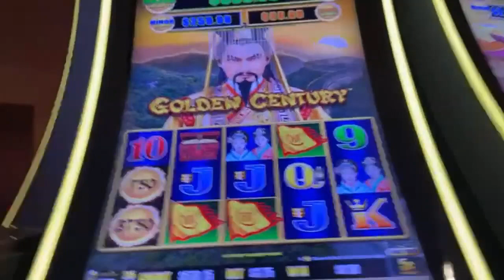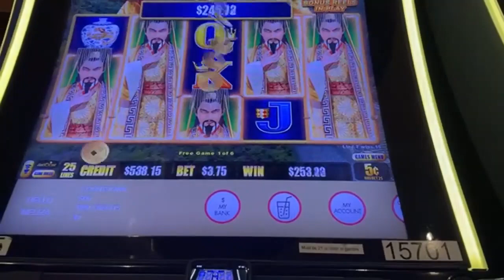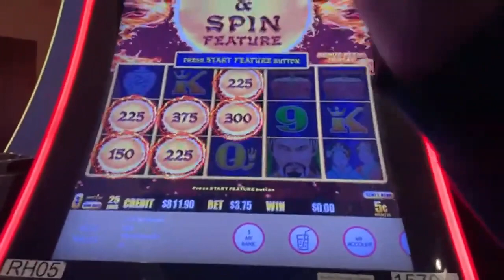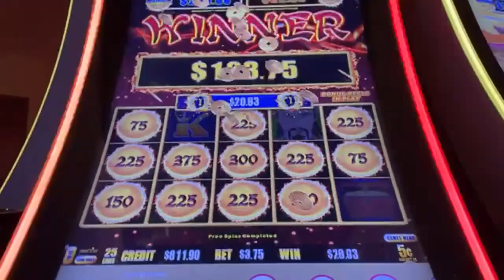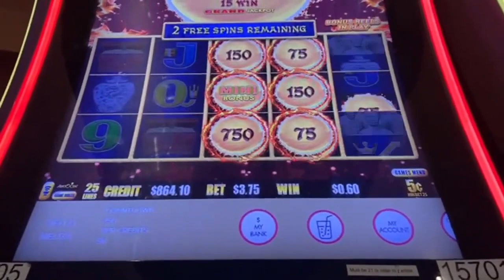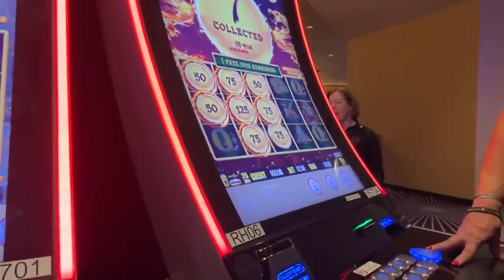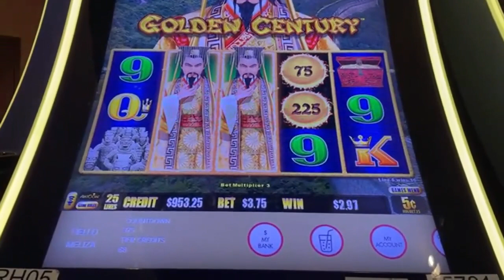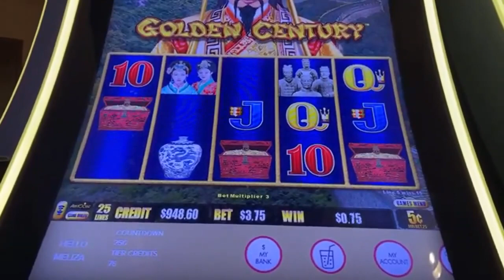BIG WIN! DRAGON LINK GOLDEN CENTURY 5 CENT DENOM $3.75 BET SHOUT OUT 2 @ChrisAndLu SO MUCH FUN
So much fun playing with friends in Atlantic City playing DRAGON LINK GOLDEN CENTURY, Big Win on a 5 cent denom $3.75 a spin. Shout Out To @ChrisAndLu Come check it out you do not want to missed this one so much fun. If you enjoy this video please give it a thumbs up, share, subscribe and leave a comment below it will really mean a lot to me and also HELP the channel See you on the next video.
CURRENT: Members Of Meli Loves And Mega Loves Squad

HASTAGS